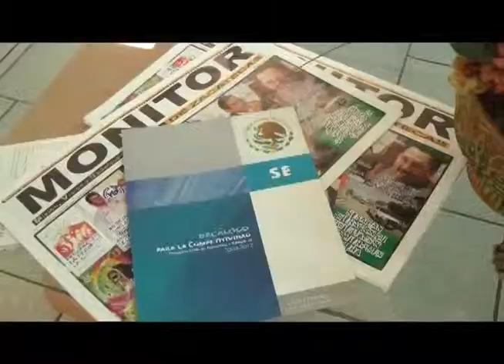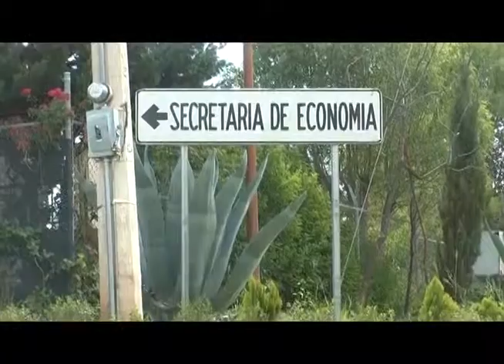Incubadora de negocios de la UAZ, sin certificación